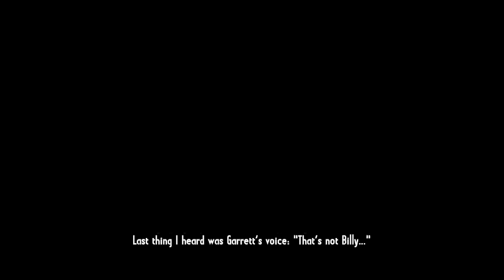Call of Juarez Gunslinger /Let’s Play/ - part 1 Billy the Kid (by Henry)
Slovenský  Let’s Play na hru Call of Juarez Gunslinger